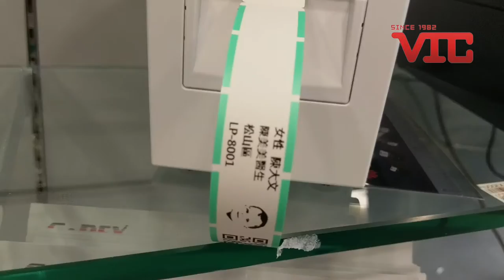VIC.HK - Mobile Attendance Solution